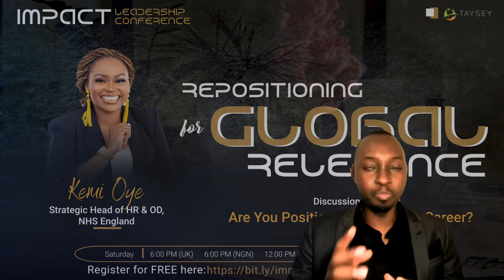ILC Promo June 2022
The Eagle is a very amazing creature. It is known to fly to heights that no other bird can attempt. However, it doesn't attain such heights with its strength alone, it has learned to position itself to ride upon the strength of the winds.

You do not need to struggle so much to attain great heights in life, all you need to do is position yourself rightly. Join the Impact Leadership Conference themed "Repositioning for Global Relevance" to learn more.

In this video, we look at 'Repositioning for Global Influence'.

To enable us to serve you better, your feedback is valuable to us. You can do so by clicking on this